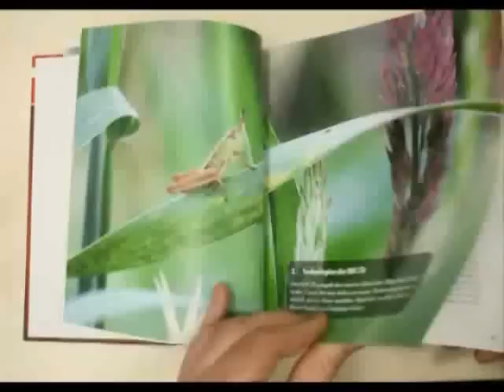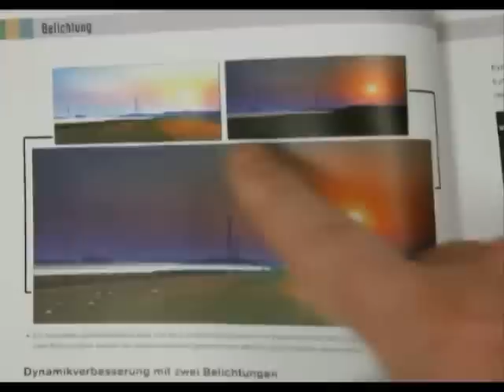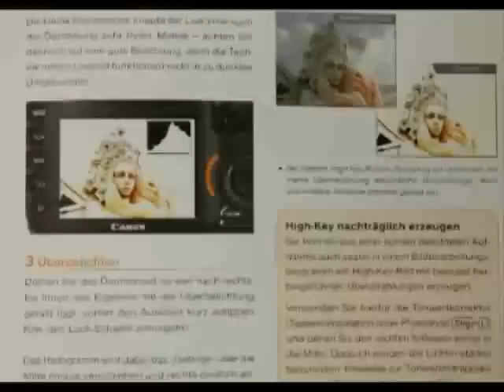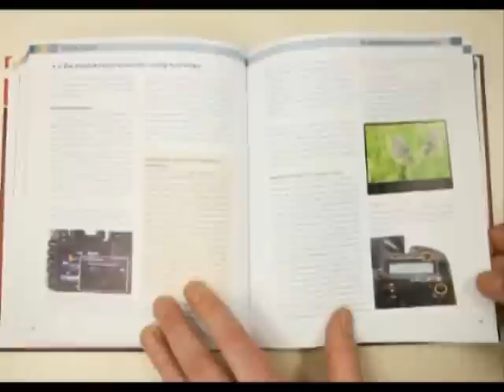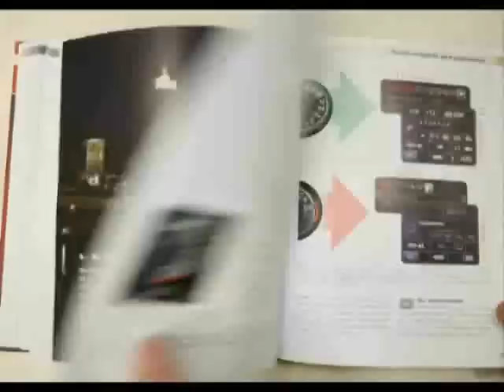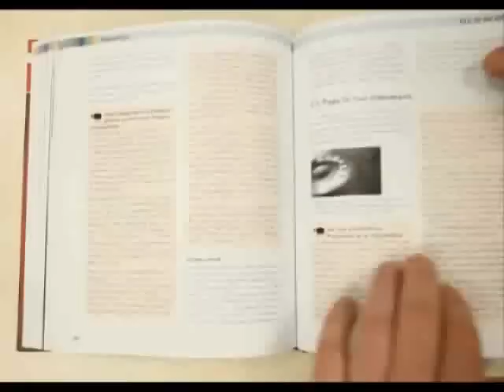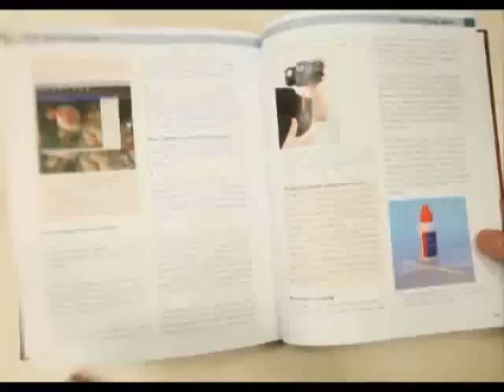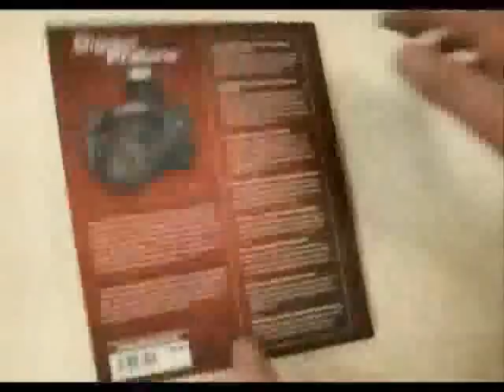Traumflieger.de - Das Profi-Handbuch zur Canon EOS 7D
Nutzen Sie das volle Potenzial Ihrer Kamera mit dem Profihandbuch zur Canon EOS 7D !

Live-View, HD-Video, AF-Feinjustierung, optimale Schärfe, Action-Fotografie, Custom-Programme und Buttonbelegungen aber auch wichtige Themen wie die Beherrschung des Lichts, das beste Objektiv und Zubehör werden behandelt. Und natürlich - wie immer - finden Sie massenhaft Praxistipps zum direkten Umsetzen im Profihandbuch.

Mit dem Profihandbuch zur EOS 7D werden Einsteiger aber auch fortgeschrittene Anwender auf ihre Kosten kommen !

    * ca. 330 Seiten
    * Hardcover
    * komplett in Farbe